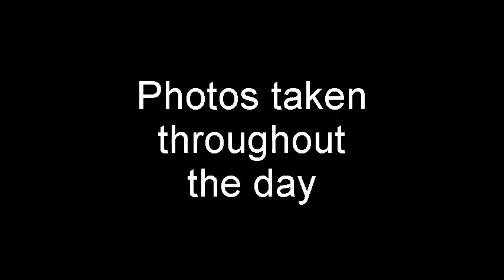Weathershare plus photos Feb 21 2012 Warren MA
Temps stayed below 40F though warmer weather was predicted. Lots of activity ahead of precip coming in.Per usual. Bit of a halo in the weathershare section. Lots of odd cloud formations in the photos, caught a pretty sunset.